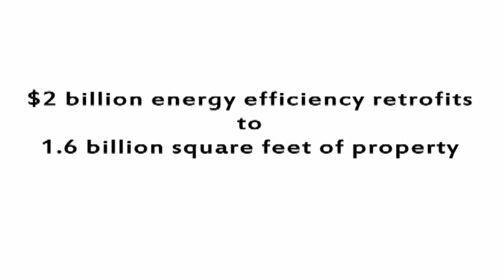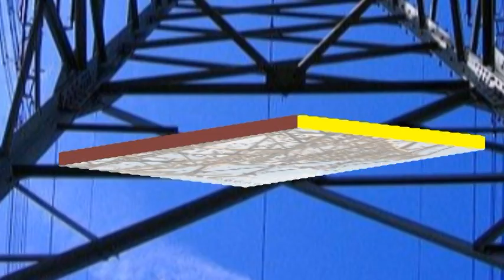Obama Pledges $4B For Energy Efficiency Retrofits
President Obama pledges $4 Billion for energy efficiency retrofits, Renovalia Energy, First Reserve make JV to build wind projects in Europe and North America, Orion Energy Systems, De Lage Landen team up for energy efficiency finance and Princeton integrates Grid-Tied Inverter into PJM Regulation Market.